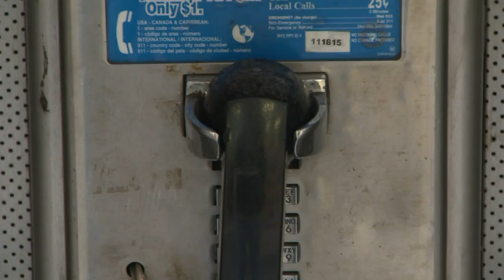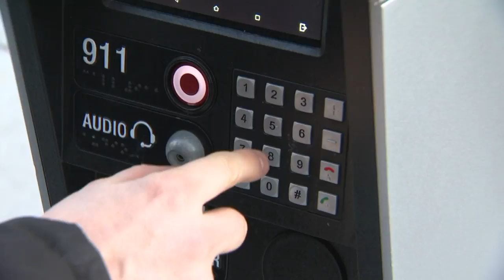NYC is home to some of the last working pay phones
PIX11`s Greg Mocker reports.